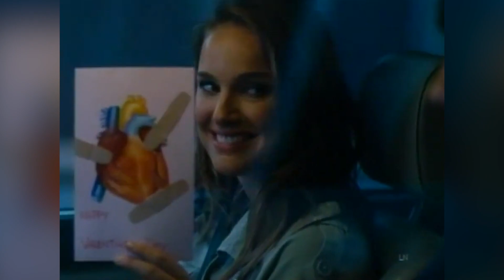Men Secretly Swoon When Women Do These Things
For men, physical appearance is a major part of attraction, but it's far from the only factor. Here's a few things women do unconsciously that heat things up.

Speak up | 0:00
Smile | 0:59
Casual gestures of affection | 2:08
Crack a joke | 3:13
The shimmy | 4:27